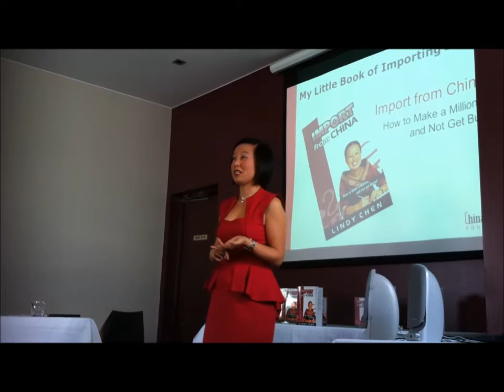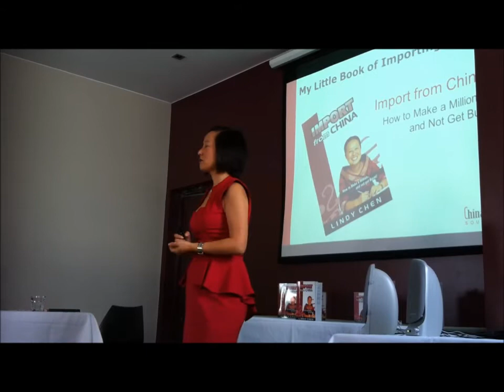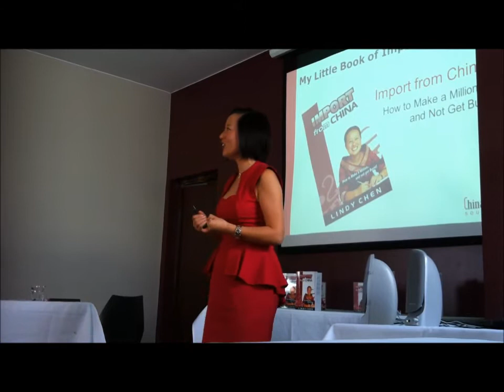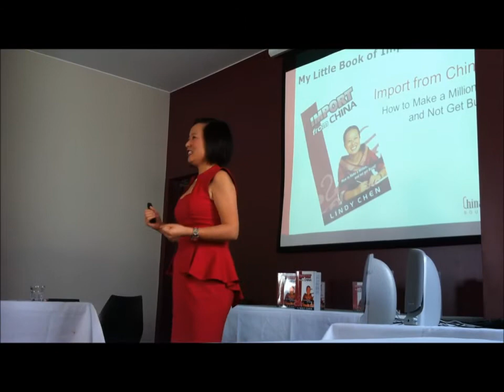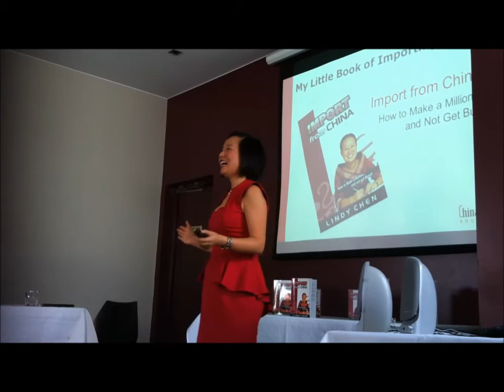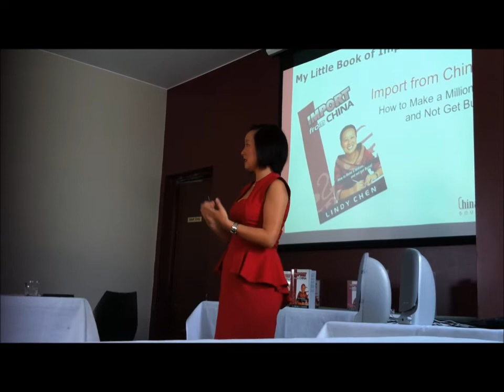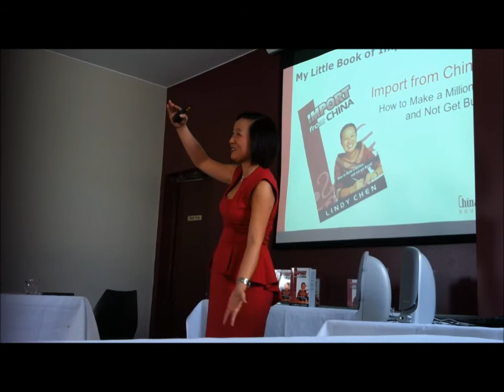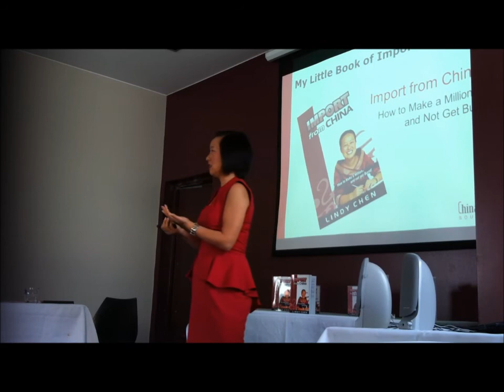Seven Secrets of Business success Secret 7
Managing Director of ChinaDirect Sourcing, Lindy Chen, offers a brief glimpse into her secrets for success.  For more information on Lindy's speaking visit http//

ChinaDirect Sourcing

Want to Import From China?
"We are a product sourcing company that offers end-to-end import assistance to source, negotiate, and facilitate delivery of products from China."

Feasible To Import? Complimentary Check!